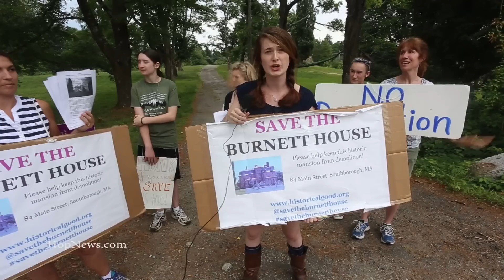Burnett House Protest in Southborough, Mass